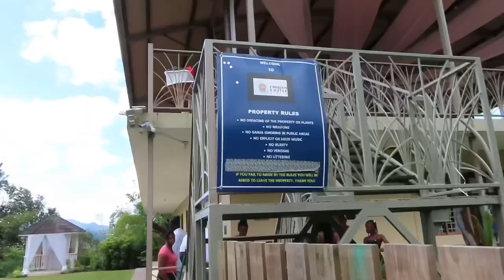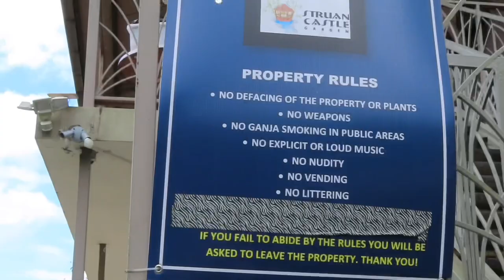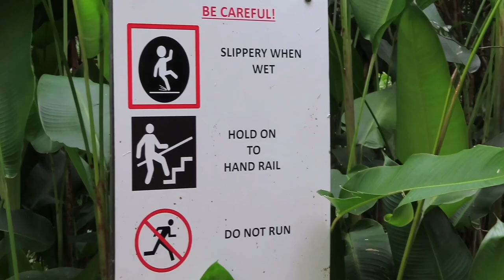☆ Day in the life (Jamaica 🇯🇲) | Struan Castle 2023 | Stony Hill | Manchester | Clarendon | Kingston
In today's video we went to Struan Castle in Stony Hill. We journeyed from Manchester, through Clarendon, into Kingston then up to Stony Hill. The property is absolutely beautiful and just another reminder of how BEAUTIFUL Jamaica is.

Apologies that the vlog is so short but I wanted to share the place with you guys.

-Comment "castle" down below if you see this-

Personal Instagram: alanas_tv
Business Instagram: @vacaybae.inc